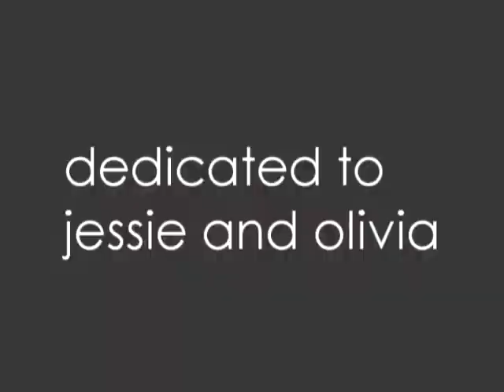Gabriel's Gotta Love Like Woe • SABRIEL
So this is my first Sabriel video! WOOHOO! I love that couple more than anything ever.

It might be a bit off because the audio screwed up and I had to re-do parts of it so...fdjaklfjsd.
ANYWAYS.

Dedicated to:
JESSIE. Who is one of my bestest friends ever. And a major Sabriel fan. Jessie actually made me more interested in Sabriel than ever to be honest xD

OLIVIA. Runs the frickin fuckyeah blog for this couple! BIGGEST SABRIEL FAN I KNOW. She deserves everything. She's incredibly awesome. Seriously.

Song: Love Like Woe
Description: Sam's always ready for some Gabriel lovin, but he keeps being all difficult and such.